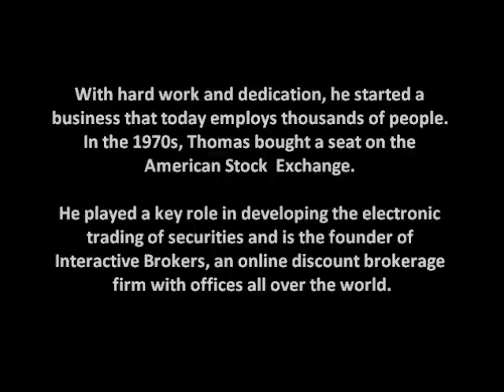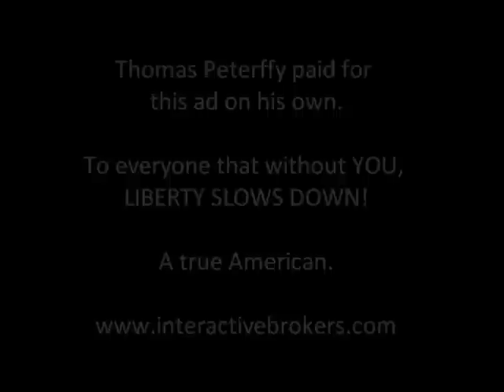Thomas Peterffy - Freedom To Succeed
Thomas Peterffy grew up in socialist Hungary. Despite the fact that he could not speak English when he immigrated to the United States in 1956, Thomas fulfilled the American dream. With hard work and dedication, he started a business that today employs thousands of people. In the 1970s, Thomas bought a seat on the American Stock Exchange. He played a key role in developing the electronic trading of securities and is the founder of Interactive Brokers, an online discount brokerage firm with offices all over the world.